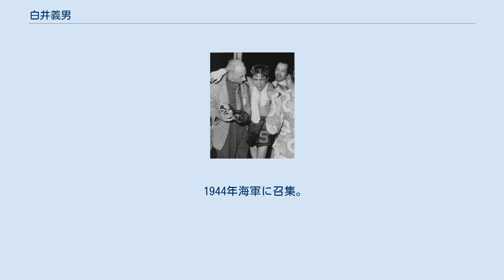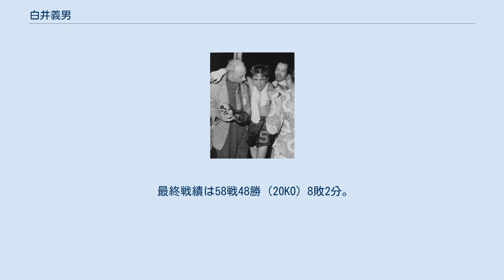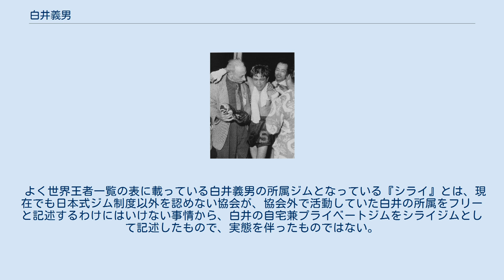白井義男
白井 義男（しらい よしお、1923年11月23日 - 2003年12月26日）は、日本の元プロボクサー。
東京市（現東京都）荒川区出身。
元世界フライ級王者である。
日本人として初めての世界王者となり、令和世代の現在とは違い、当時は世界王座までの距離が比べ物にならないほど遠かった時代のチャンピオンとしても高い評価を得ている。
 小学6年生時の夜祭りの余興で行ったカンガルーとのボクシングに負けて以後、ボクシングにのめり込んだという。
プロデビューは戦時下の1943年。
8戦全勝の成績を残すが招集されて海軍に従軍し、整備士として終戦を迎える。
復員後、ボクシング界へ復帰したものの海軍時代に特攻機を整備した際の労災により腰痛となり、引退寸前の危機に追い込まれた。
しかしそのころジムに出入りしていたGHQ職員の生物学者アルビン・R・カーンに見出され、彼の全面的な支援の元にその素質を開花させていく。
 カーンの指導の下、栄養豊かな食事を与えられ健康管理を徹底、長い手足と運動神経を活かした防御主体のよりテクニカルなスタイルに矯正したことで白井のボクシングは息を吹き返し、1952年にダド・マリノ（アメリカ）との世界タイトルマッチに勝利し王座を獲得。
以後4度の防衛を果たした。
敗戦に打ちひしがれた日本人にとって、白井の王者獲得とその後の防衛での活躍は"希望の光"となった。
 1952年5月19日、世界フライ級王座獲得（左はカーン） 1943年11月26日、プロデビュー。
デビュー以来8戦全勝の成績を残す。
 1944年海軍に召集。
 1945年復員。
 1946年8月、現役復帰戦となるノンタイトル6回戦に判定勝ち。
 1948年7月30日、石森信之に2回KO勝ち。
カーンと組んでから初試合・初勝利を果たした。
 1949年1月28日、日本フライ級王座に挑戦。
花田陽一郎に5回KO勝ちし王座獲得。
以後3度防衛を果たした。
 1949年12月15日、日本バンタム級王座に挑戦。
堀口宏に10回判定勝ちし王座獲得。
フライ級と合わせ2王座を同時保有。
以後2度防衛を果たした。
 1951年5月21日、ノンタイトル10回戦で現役世界王者ダド・マリノに判定負け。
 1951年12月4日、ノンタイトル10回戦でダド・マリノに今度は7回TKO勝ち。
 1952年5月19日、世界フライ級王座に挑戦。
ここまで1勝1敗の王者マリノに15回判定勝ちし王座獲得。
以後4度防衛を果たした（この日はのち2010年、日本プロボクシング協会によって「ボクシングの日」に指定されている）。
 1952年11月15日、世界王座初防衛戦でマリノとの4度目の対戦となったが15回判定勝ちし決着をつける。
 1954年11月26日、パスカル・ペレス（アルゼンチン）に15回判定負けし王座陥落。
（白井義男 対 パスカル・ペレス戦） 1955年5月30日、世界王座再挑戦。
ペレスとのリターンマッチに5回KOで敗れ、現役引退。
なお、この試合の中継は最高視聴率96.1%を記録した。
この数字は、2014年4月現在のテレビ放送視聴率の中で最高である。
 媒酌人は遠戚の浅沼稲次郎が務めた。
 白井とカーンとの関係は、選手とコーチの範囲を超えるまさに「家族」と言えるものであった。
引退後においてもそれは変わらず、白井の引退後も日本に永住した恩師・カーンとの交流は最後まで続いた。
晩年のカーンは認知症になったが、逝去するまで白井夫妻の厚い介護を受けた。
子供のいないカーンは、死後全ての財産を白井に譲ったという。
 また、白井はカーンの「ボクシングビジネスに手を出してはいけない」という忠告を守った。
1995年に具志堅用高とともに白井・具志堅スポーツジムを設立、同ジムの名誉会長に就任したものの、出資のみで経営はパートナーの具志堅に全面的に任せている（但し田中敏朗の要請を受け、暁ジム特別コーチを務めたことはある。）。
 2003年12月26日、肺炎のため死去。
80歳没。
 最終戦績は58戦48勝（20KO）8敗2分。
世界戦戦績は7戦5勝2敗。
 ※戦前戦後のデータ不詳により、白井の戦績については、65戦53勝（22KO）8敗4分、58戦46勝（18KO）8敗4分など各説ある。
 （以上、「サライ」1999年8月5日号より抜粋...